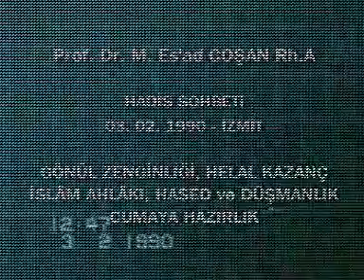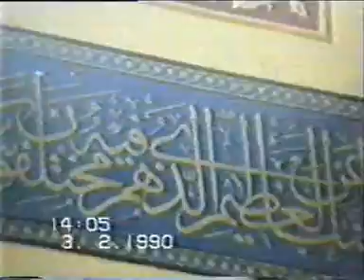PROF.DR.M.ES'AD COŞAN 02 03 1990 A GÖNÜL ZENGİNLİĞİ HELAL KAZANÇ İSLAM AHLAKI HASED DÜŞMANLIK CUMA